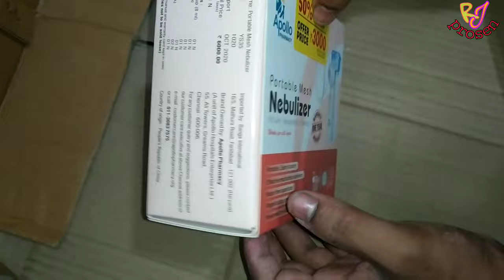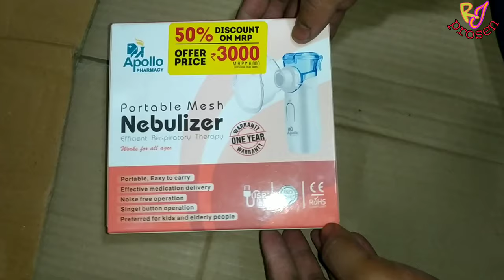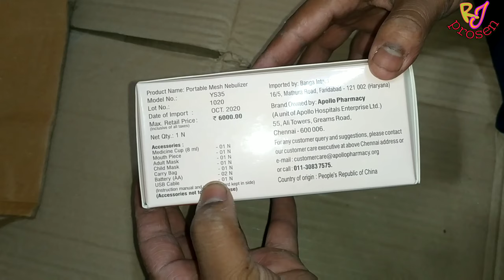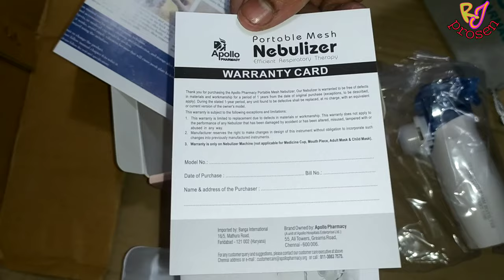Nebulizer || how to use apollo protable nebulizer || RJ prosen || Helth tips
নমস্কার

আমি আজ আপনাদের বলবো Nebulizer কী ভাবে ব্যাবহার করবেন || সঠিক পদ্ধতি , সঠিক নিয়ম পুরোটা জানতে পারবেন, আমার এই ভিডিও মাধ্যমে তাই আমি বলবো আপনাদের ভিডিও টি পুরো দেখুন ভালো লাগে লাইক ,কমেন্ট, শেয়ার করুন এবং আমার চ্যানেল টা সাবস্ক্রাইব করুন

                                                               ধন্যবাদ
                                                        প্রসেন জিৎ রায়